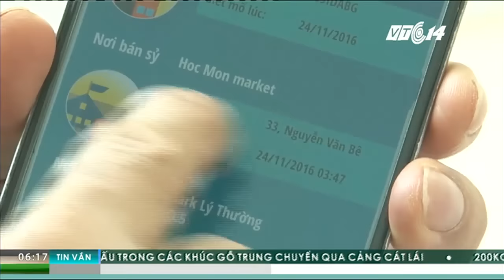TP.HCM: Truy xuất nguồn gốc 80% thịt heo qua smartphone | VTC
VTC | Một phần mềm ứng dụng được cung cấp miễn phí trên smartphone có thể giúp người dùng truy xuất nguồn gốc của thịt ngoài chợ trên địa bàn TP.HCM. Qua đó, thận trọng và yên tâm hơn khi mua.